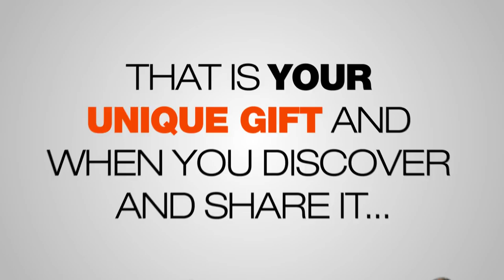What Is Your WHAT? Discover The ONE Amazing Thing You Were Born To Do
Are you ready to discover your WHAT—that is, the ONE amazing thing you were born to do? Would you like to powerfully impact both those who share this lifetime with you and those of lifetimes to come?

In What Is Your WHAT? author Steve Olsher reveals his proven process that has helped thousands answer YES to these life-changing questions and cultivate a life of purpose, conviction, and contribution by identifying and creating a plan of action for bringing the ONE thing they were born to do to fruition. It is a timely, step-by-step guide that will propel you towards achieving both peace and prosperity sharing your unique gift with the world.

Features inspiring stories of trial, tribulation, and triumph, as well as examples of 17 public figures, such as Guy Kawasaki, Chris Brogan, and Jack Canfield who Steve sat down with to discuss how they made their critical shift from pursuing commodity-driven opportunities to honoring their singular blueprint.

- Author Steve Olsher is a 25+ year entrepreneur, creator/founder of The Reinvention Workshop, and award-winning author of the Business Technology Book of the Year, Internet Prophets: The World's Leading Experts Reveal How to Profit Online.

- Steve's singular approach to realizing permanent, positive change blends proprietary methods with ancient wisdom and revolutionary lessons from modern thought leaders.

Leverage this proven system to discover your WHAT and realize ultimate achievement in business and life.

Grab your FREE, no-strings-attached hard copy of the book while supplies last